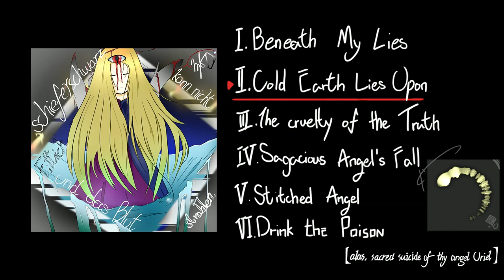II. Cold Earth Lies Upon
(credits are a must.)